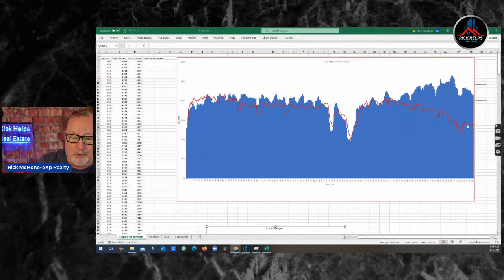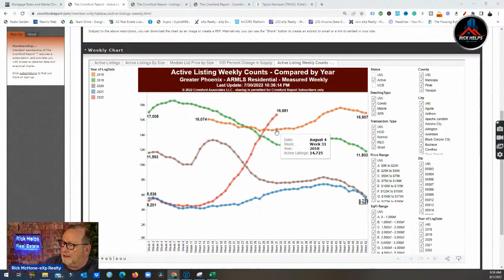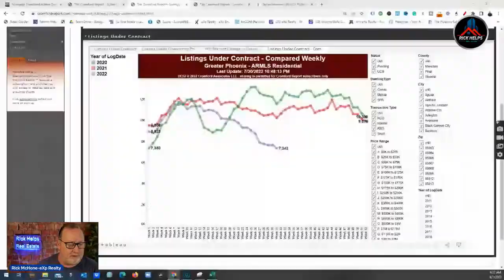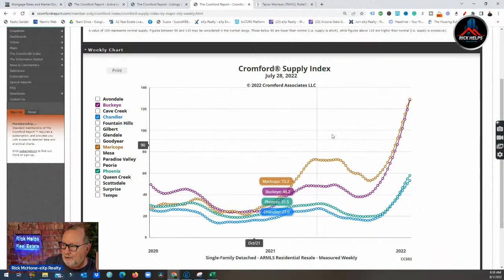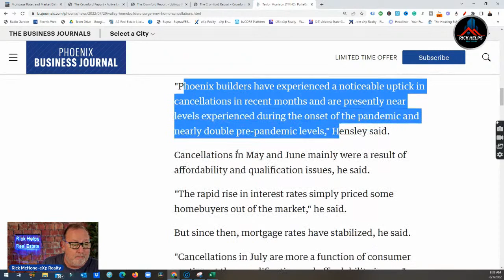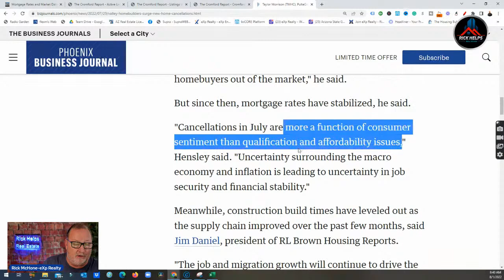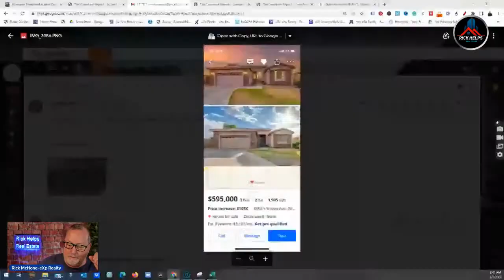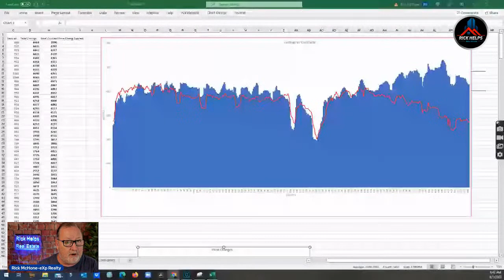ATTENTION SELLERS! Be on the lookout... | Arizona Real Estate Market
Investors have not left the market and in Arizona when the market starts to soften the investors get aggressive. Many are very above board in their approach to real estate but there are some you need to be very careful with. Best tip is do not settle for a small earnest money deposit.

Rick McHone
Realtor with EXP Realty